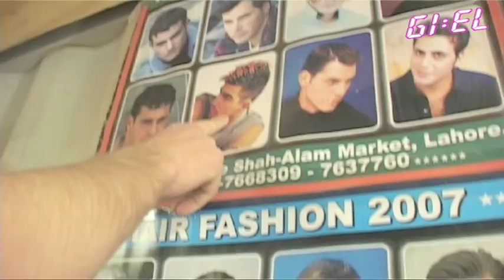Kapper op het kamp!